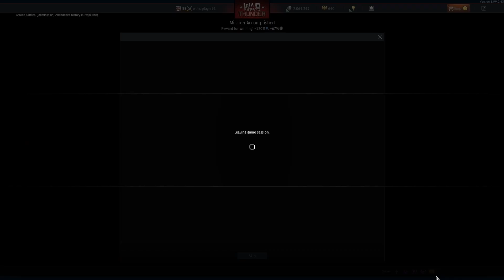Abandoned Factory with British Tanks War Thunder Ground Arcade battles gameplay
Mandatory factory inspection by the British.